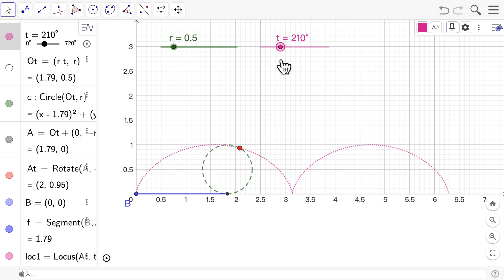S20G5 圓擺線 0：介紹